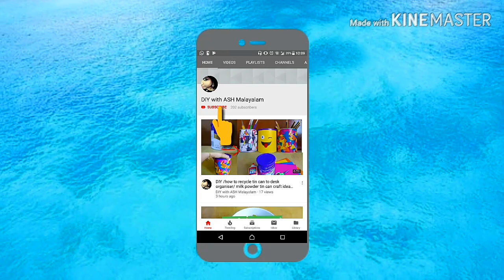Paper basket ideas.how to make newspaper roll boxes /paper craft idea/paper flower vase.